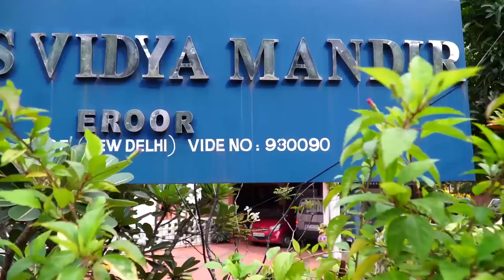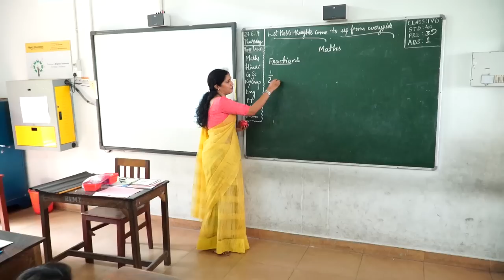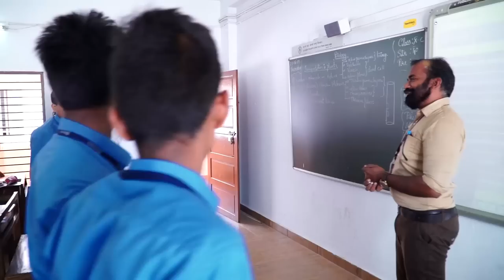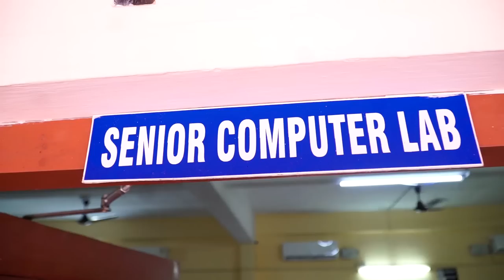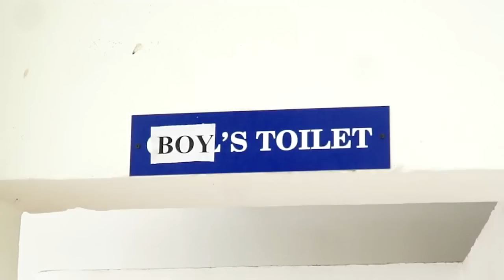Bhavan's Vidya Mandir Eroor